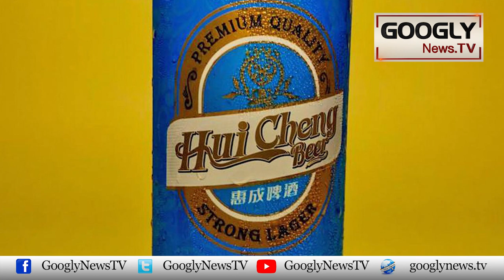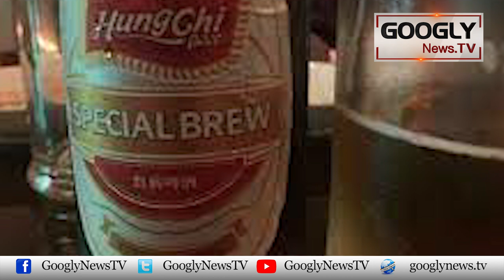Pakistan Mein Chinese Beer Itni Maqbool Kiyun Ho Rahi Hai? | Googly News TV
Pakistan Mein Chinese Beer Itni Maqbool Kiyun Ho Rahi Hai?